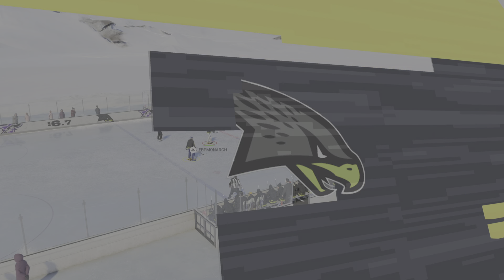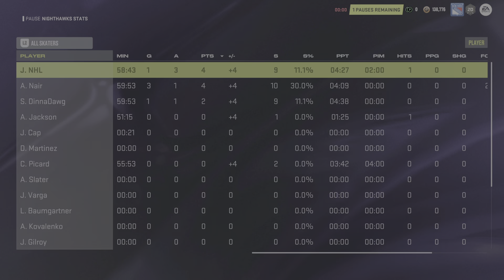4 goals in 5min of eashl